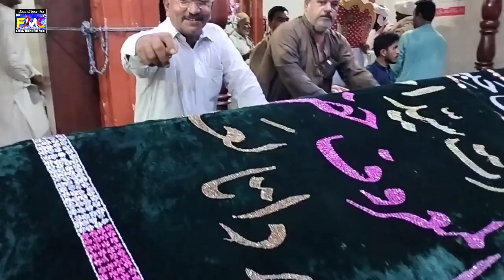CHADAR POSHI HAZOOR SARKAR SYED AHMAD SULTAN SAKHI SARWAR R.A VIDEO FROM FMC